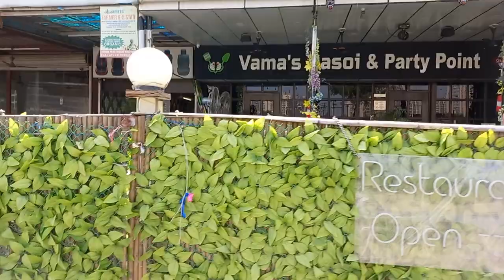मैं नर्सरी क्यों गई और मैंने क्या खरीदा। मुझे यह मुहावरा याद आया / आए थे हरि भजन को ओतन लगे कपास्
this is special vlog of VISlT TO NURSERY. it is created for entertainment and info only. please like share and subscribe my channel.मैं आपके लिए स्वादिष्ट रेसिपी और दिलचस्प व्लॉग लाती रहती हूँ।
Wow so beautiful products in so less price range
PLANT NURSERY
PLANT STAND
you can follow me on other social media platforms as well